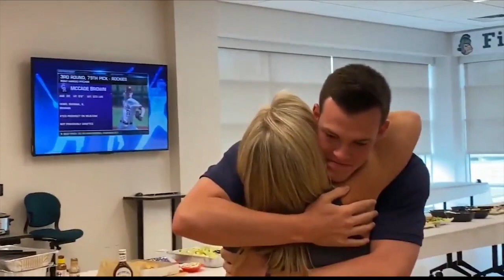Normal's Brown Drafted By Colorado Rockies